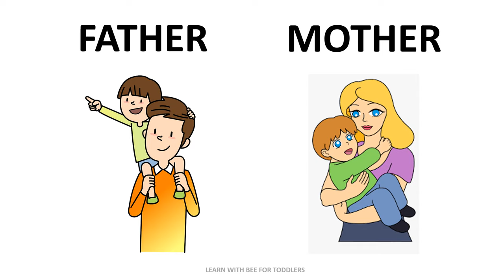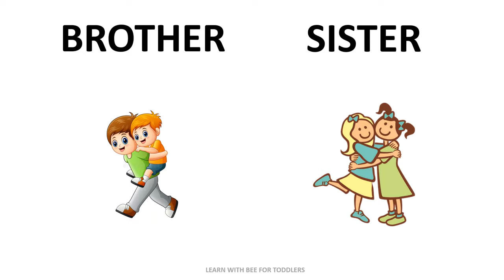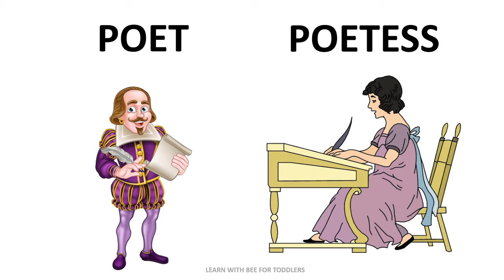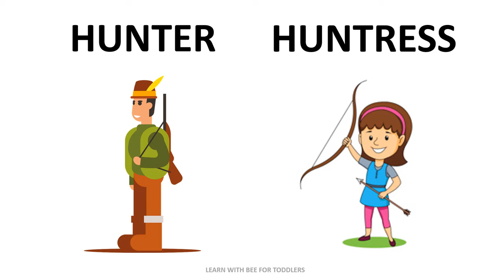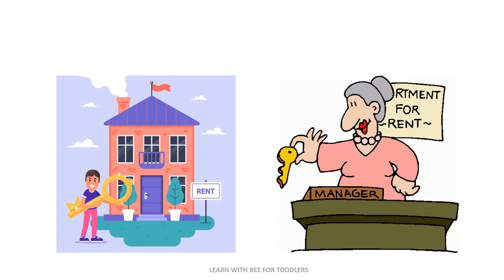Gender For Kids | Learn Genders in English with pictures | Learn Gender Nouns for Kids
A noun that denotes a female animal is said to be of the feminine gender. A noun that denotes either a male or a female is said to be of the common gender. A noun that denotes a thing that is neither male nor female is said to be of the neuter gender.

What are the four genders of noun?
In English, the four genders of noun are masculine, feminine, common, and neuter.
Masculine nouns refer to words for a male figure or male member of a species (i.e. man, boy, actor, horse, etc.)
Feminine nouns refer to female figures or female members of a species (i.e. woman, girl, actress, mare, etc.)
Common nouns refer to members of a species and don't specify the gender (i.e. parent, friend, client, student, etc.)
Neuter nouns refer to things that have no gender (i.e. rock, table, pencil, etc.)

Gender is defined as a classification of a noun or pronoun as feminine, masculine or neuter. An example of gender is the pronoun "he." Gender is defined as the socially constructed roles and behaviors that a society typically associates with males and females.

english grammar,gender,nouns,english grammar lesson,learn english grammar,basic english grammar,gender studies for kids,noun gender,gender for class 1,gender list,gender names,learn masculine and feminine gender,learn male female,gender of animals,gender of people,learn how to use genders,gender tutorial for kids,online class video of noun gender,learn with bee for toddlers

genderforkids, learngendersinenglish, learngendernounsforkids, gendereducationforchildren, genderidentificationforkids, teachinggenderstokids, gendernounsexplainedforchildren, genderwordsforkids, genderpronounsforkids, genderlessonsforkids, gendervocabularyforchildren, learninggenderconcepts, understandinggenderforyounglearners, genderinenglishlanguage, gendernounswithpictures, genderactivitiesforkids, genderresourcesforchildren